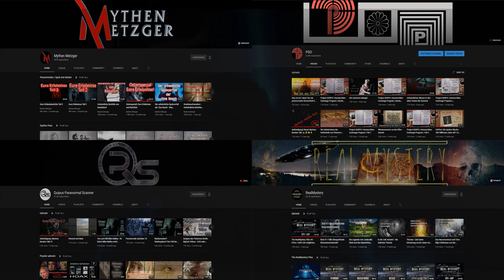Herzlich Willkommen beim PSO😁🤜🍻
💪Wir sind die Mystery Bande!

und meiner psotin:
WUTREBELLIN